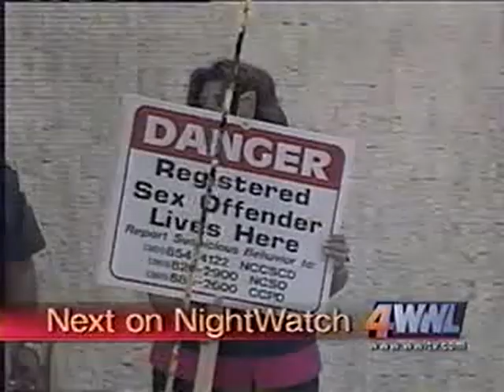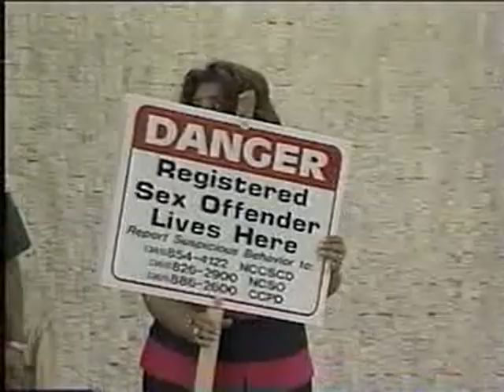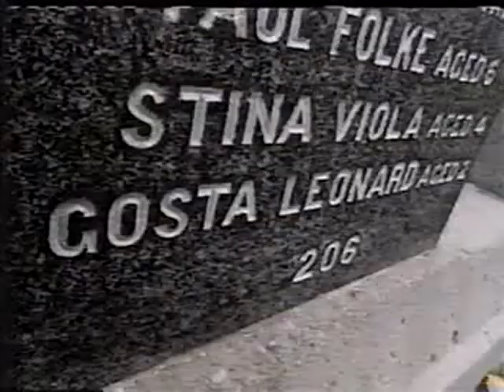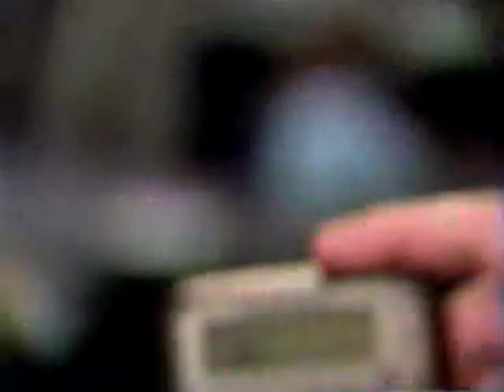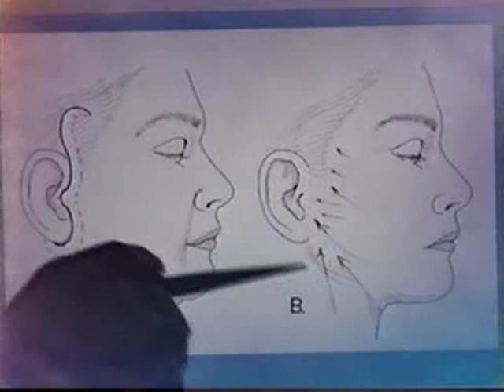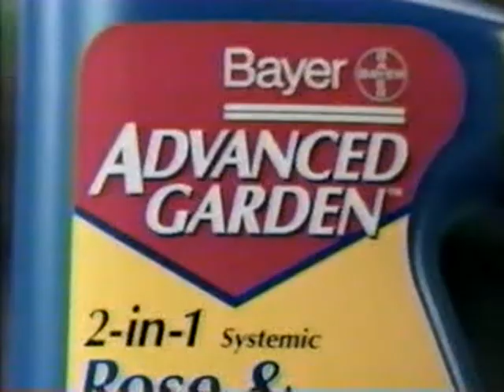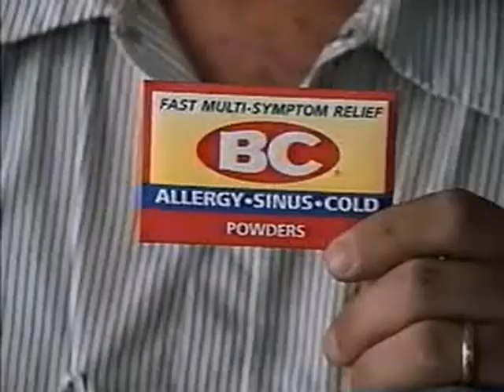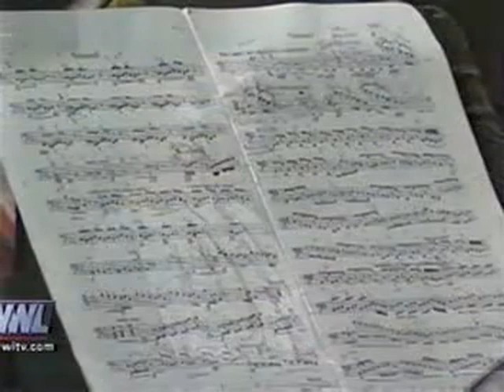WWL New Orleans 10 PM News - May 19, 2001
Courtesy jacky9br.

From May 19, 2001, the weekend edition of Eyewitness News Nightwatch co-anchored by Mike Hoss (former sportscaster at the station) and Rachel McNeil.

Features sports with Juan Kincaid, whose segment also included a live report from the Conference USA baseball tournament at Zephyr Field w/then-sportscaster Lee Zurik. (Zurik is now the 9 and 10 PM co-anchor at WVUE, and Kincaid is also anchoring sports at Fox 8).

Also features weather with Brad Panovich. Commercials included. All copyrights acknowledged.